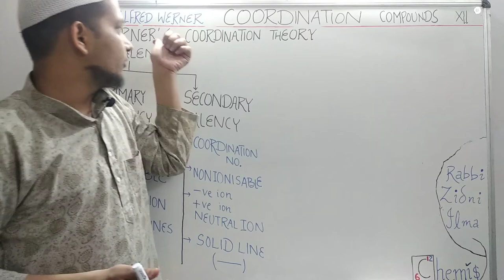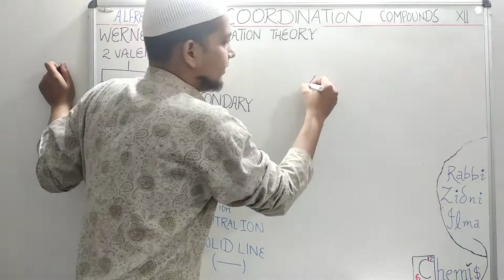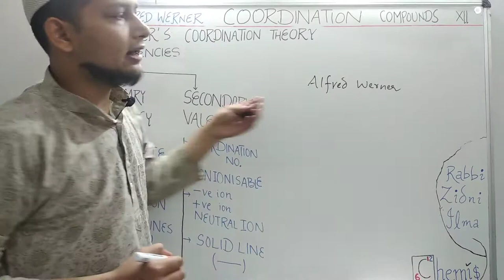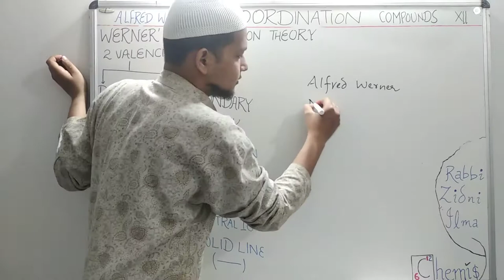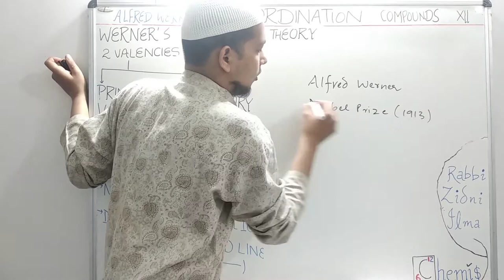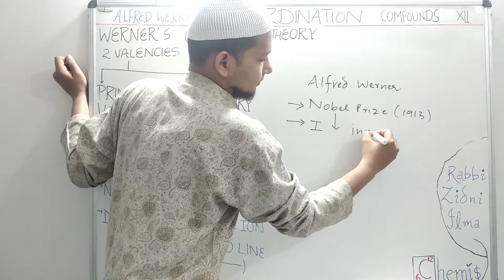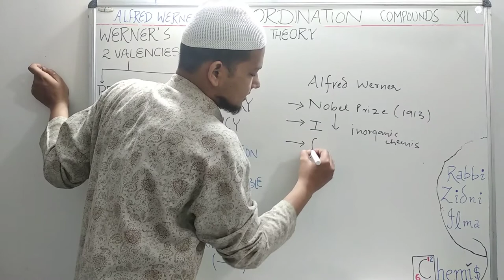Alfred werner : the NOBEL LAUREATE II COORDINATION COMPOUNDS II SHORT VIDEOS